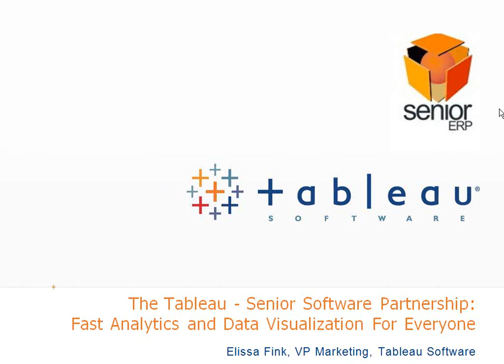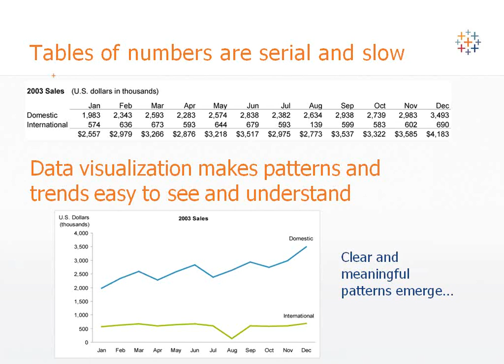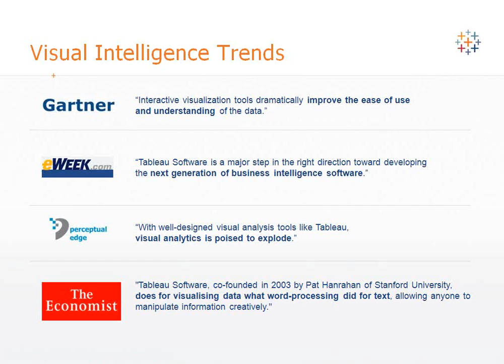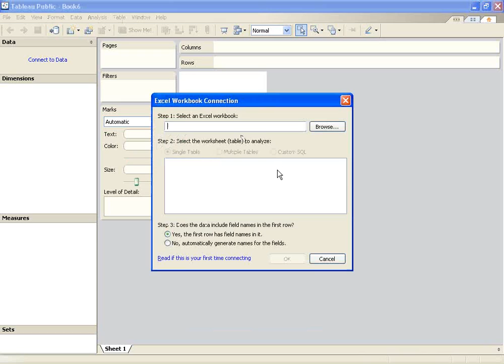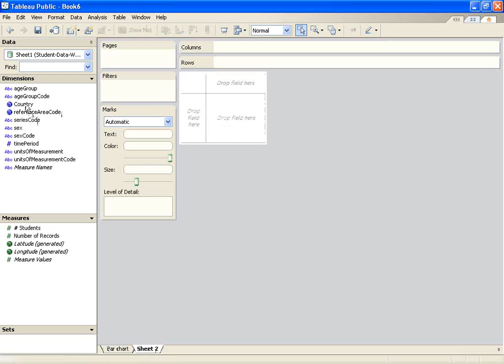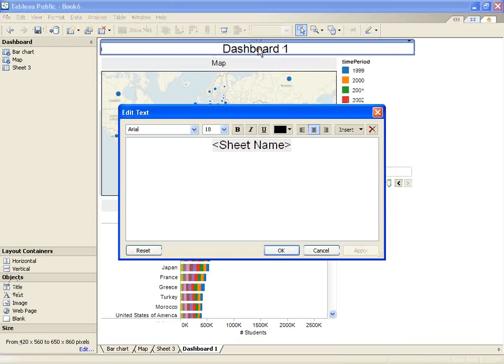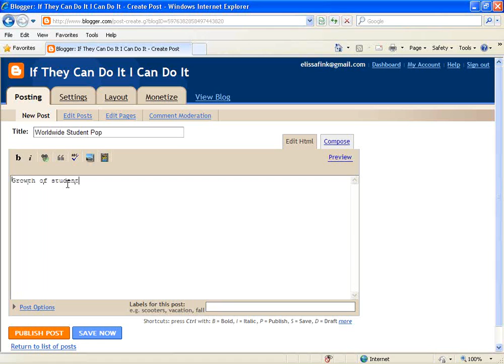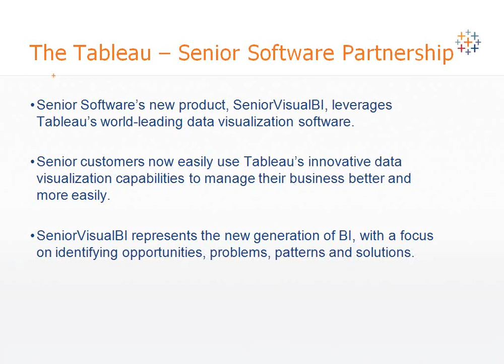ERP Demo: Parteneriatul Tableau Software - Senior Software in Romania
- Senior Software a incheiat un parteneriat strategic cu Tableau Software, numarul unu mondial in vizualizarea datelor si a lansat SeniorVisualBI. Vizualizati demonstratie Tableau Public din cadrul conferintei.